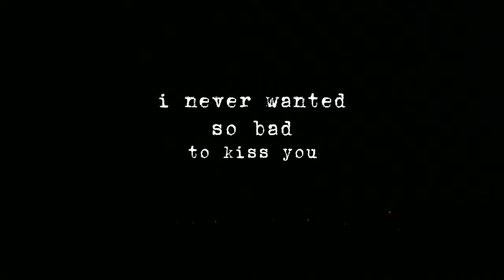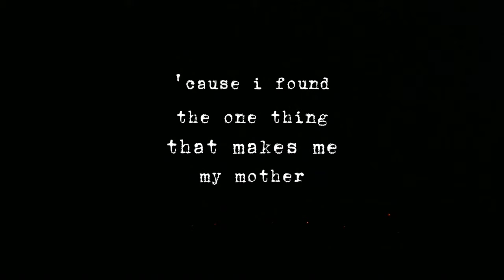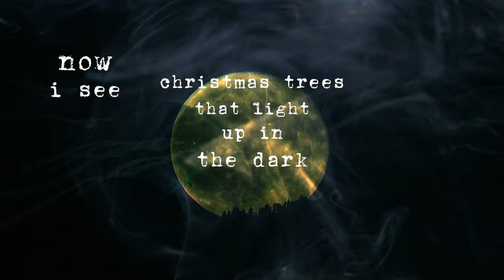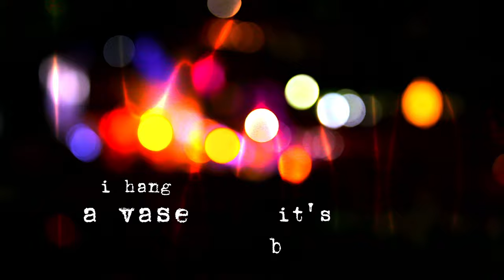Brett Franklin - NBD (Lyric Video)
"NBD'' is available to stream now on all major streaming platforms!

Brett Franklin Music
Written by Brett Franklin
Produced by Stoneverse Records, 2023

Like my Facebook page: @BrettFranklinMusic